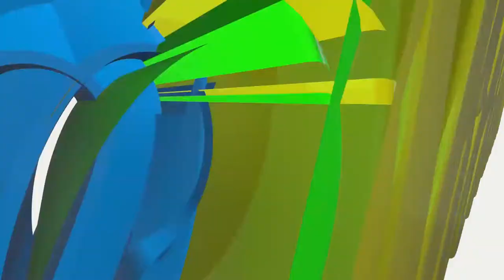BRAZUKA2017: STANBIC WIN AGAINST DTB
There are 6 teams in the TOURNAMENT.